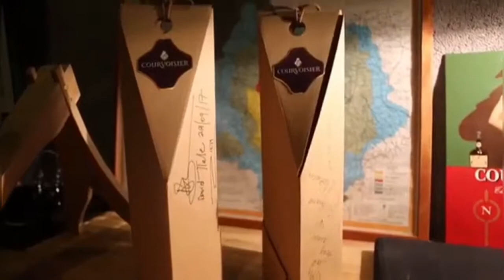Bonang slaying Paris fashion week LVfoundation.